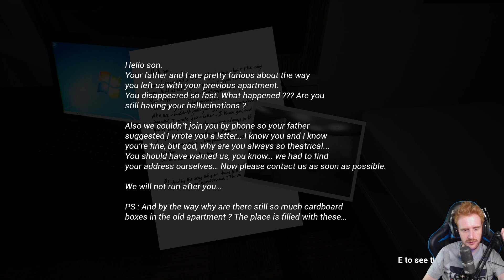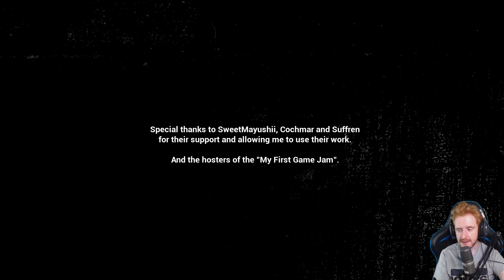2 JUEGOS DE TERROR SOBRE FANTASMAS - GAMEPLAY ESPAÑOL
En este gameplay español juego a 2 juegos de terror / horror games sobre fantasmas muy buenos!
Un saludo!